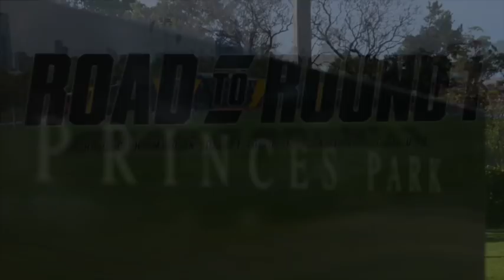R2R1: Pre-season camp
Follow Anthony Miles, Nathan Drummond, Shai Bolton and Jack Higgins through the early days of the pre-season including the trip to Maroochydore for pre-season camp.